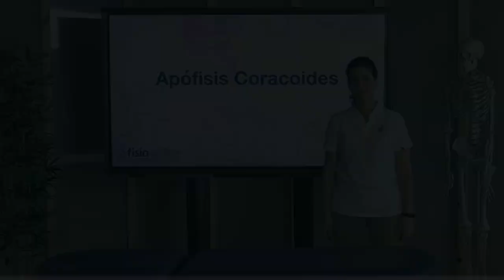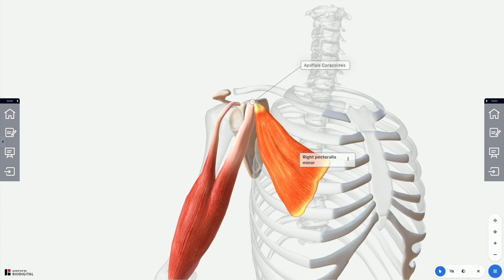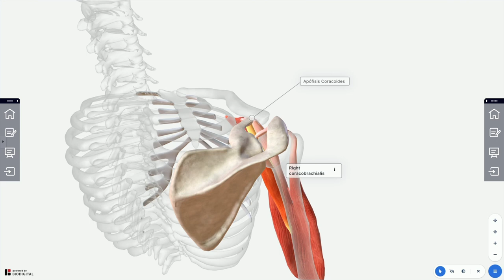APÓFISIS CORACOIDES | Qué es, qué significa, ubicación, función y lesiones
🌐🌐 Conoce nuestra escuela de FORMACIÓN POSTGRADO FisioCampus
↪️ APÓFISIS CRACIDES | Qué es, qué significa, ubicación, función y lesiones

"Apófisis Coracoides que es, Apófisis Coracoides donde esta, Apófisis Coracoides para que sirve, apofisis coracoides palpacion,
apófisis coracoides, Apófisis coracoides de la escápula lesiones"